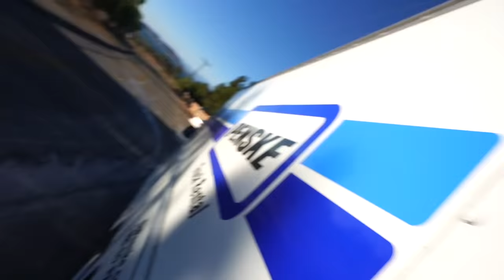1000lbs of OOBLECK in moving truck!